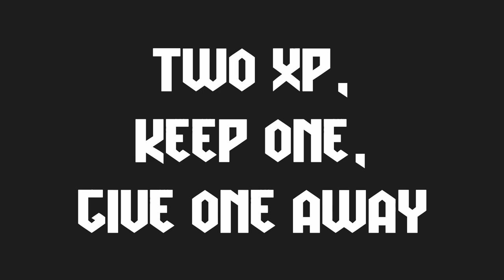Cypher RPG System Basics - Intrusions